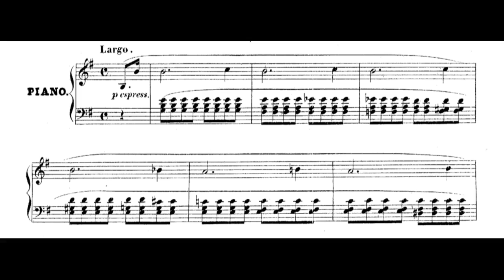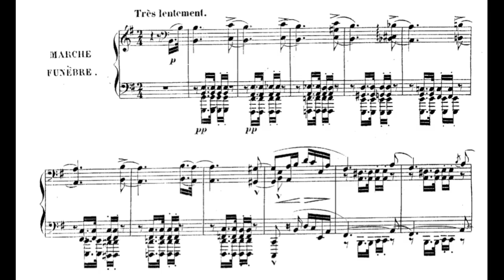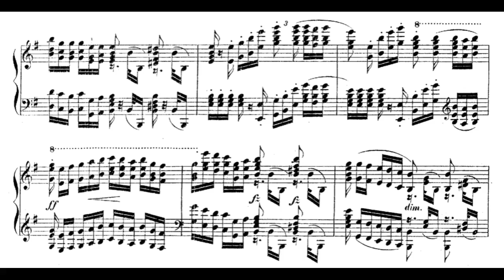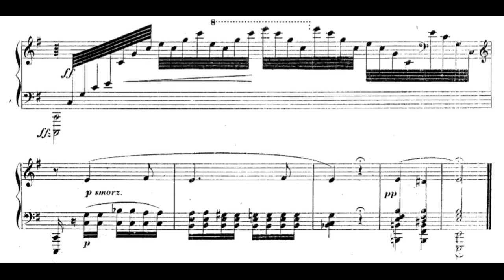Stephen Heller - Aux mânes de Frédéric Chopin, Élégie et Marche funèbre, Op.71 (John Kersey)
English title: To the souls of Frederic Chopin, Elegy and Funeral March
Composed in 1849 after Chopin's death. The two main themes in this piece are from Chopin's preludes no.4 & 6.